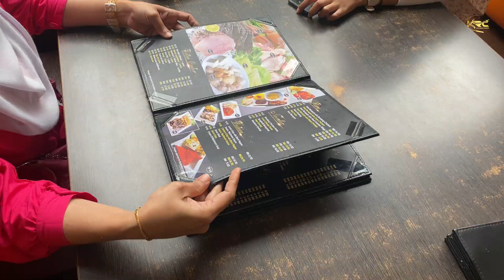Bamboo Briyani Cameron Highlands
Bamboo Briyani terletak di Tanah Rata Cameron Highlands ..